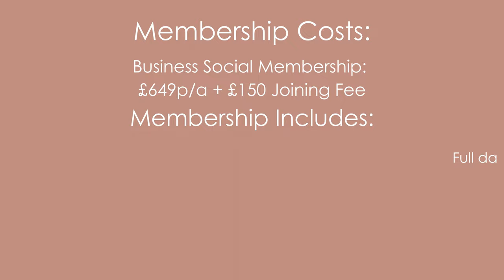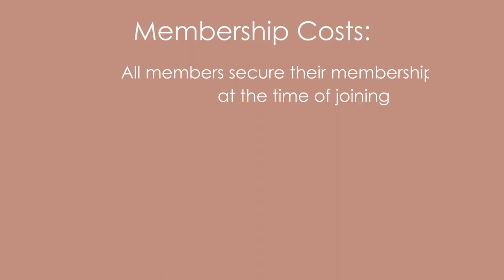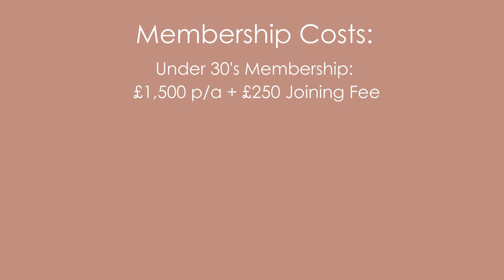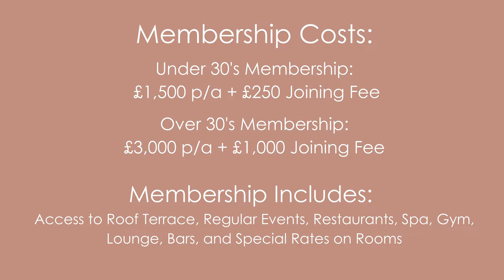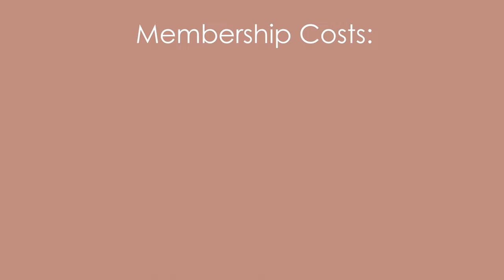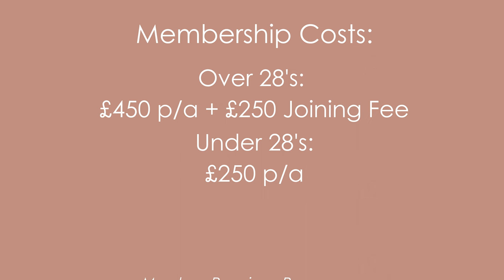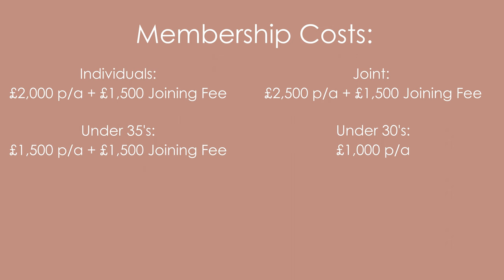Top Members Clubs in London for Every Lifestyle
What are London's top Private Members Clubs?

Whether you're a business owner, a socialite, a wine-lover or have a passion for arts & culture, there are different members' clubs in London that suit your needs.

When we move to a new city, it can be hard to make new connections. One way to do this can be through a Private Members’ Club. These help you find new people that have shared interests with you. They may also provide a working space, meeting rooms, events, and much more. But which club best suits you?

In this video, I am going to share 7 Private Members Clubs in London, that offer a different experience in each. As they say, membership has its privileges so let’s get you connected!

CHAPTERS & RESOURCES:
00:00 Intro
01:30 For Business Owners - Home Grown Members' Club - 44 Great Cumberland Place, Marylebone, W1H 7BS
02:49 For Socialites - Tramp - 40 Jermyn Street, St James's, SW1Y 6DN
04:09 For a Retreat - The NED - 27 Poultry Street, Bank, EC2R 8AJ
05:15 For Future Business Leaders - Ten Trinity Square - 10 Trinity Square, Tower Hill, EC3N 4AJ
06:36 For the Night Owl who Loves Cocktails - Disrepute - 4 Kingly Court, Soho, W1F 9RR
07:26 For Art Lovers & Eccentrics: The Upstairs Club at L'Escargot - 48 Greek Street, Soho, W1D 4EF
08:45 For Wine Lovers - 67 Pall Mall - 67 Pall Mall, St James's, SW1Y 5ES

♦️♦️About Me ♦️♦️